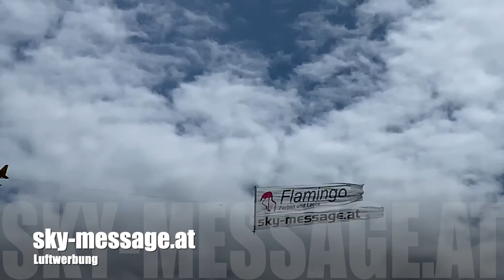Luftwerbung von sky message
Gerne präsentieren wir ihre Firma oder Botschaft am Himmel